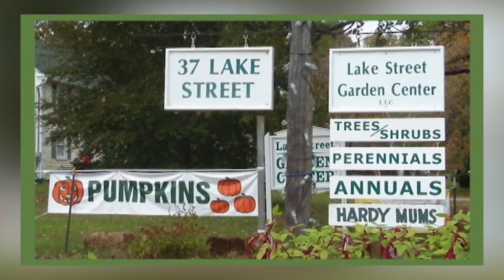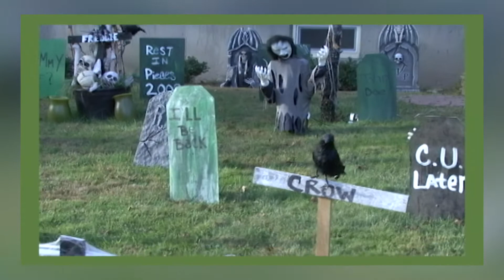Fall Scenes #3: Larry's Past Halloween Special: clip 8: ATSBK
Around Town Scrapbook: Larry's Past Halloween Special: Fall Scenes #3: remastered: Salem Derry Windham NH decorations fall foliage lawn ornaments colors scary halloween pumpkins